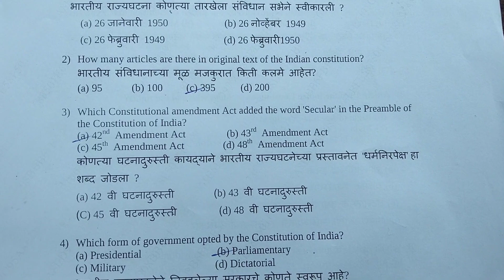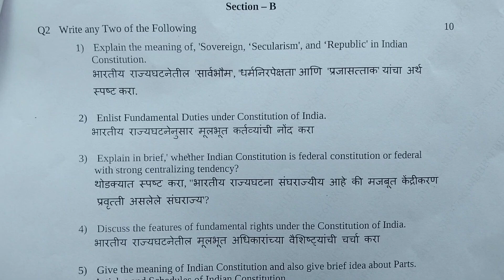PG 1st sem.Constitution Of India/question paper.